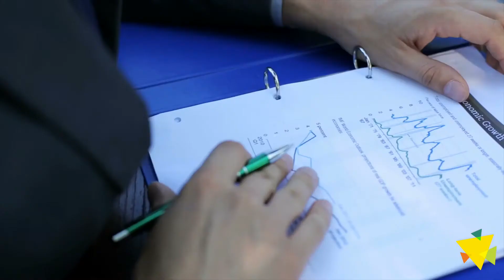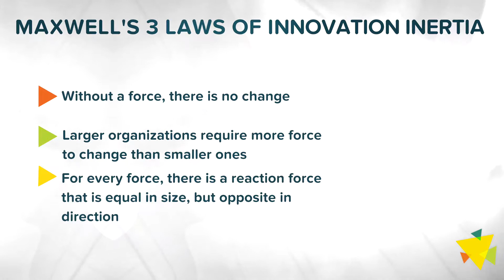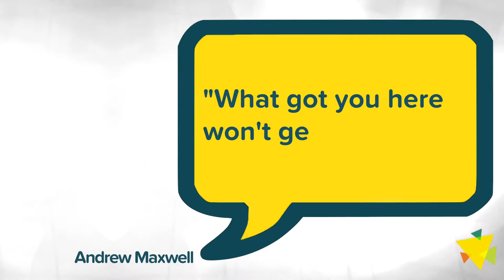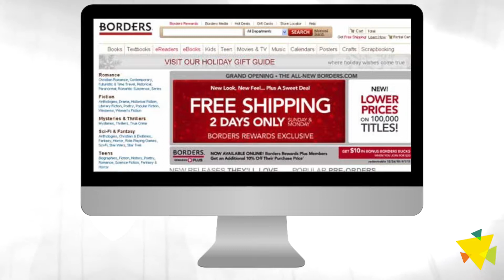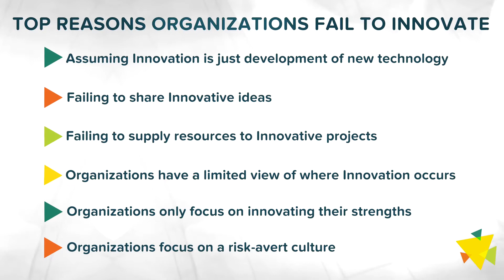Innovation [3/5] – Challenges to Innovation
In this video, professor Maxwell talks about some challenges to innovation:
- Not realizing the Innovation imperative
- Challenged in innovating
- Innovation inertia (3 Laws)
- Top reasons organizations fail to innovate